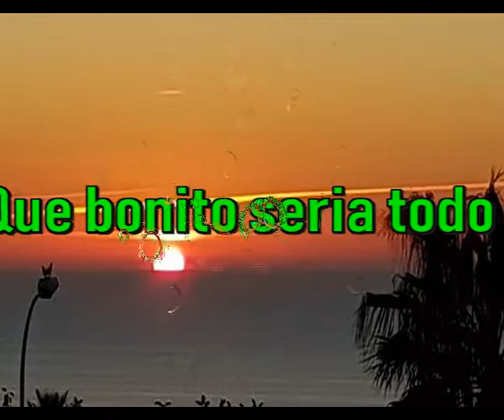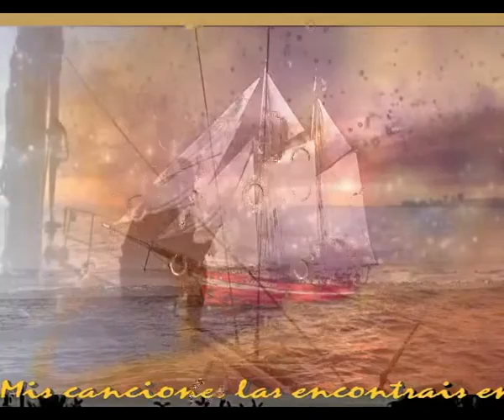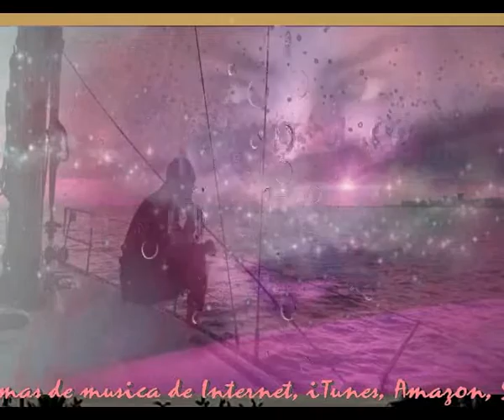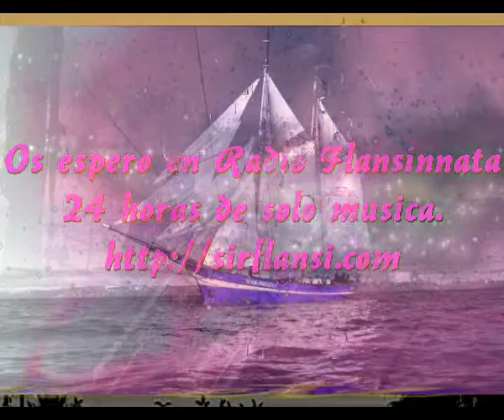Que bonito seria todo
Si todo fuese sincero
Que lindo pareceria
Un mundo con menos ceros

Ceros intelectuales
Con mentes vacias de borregos
Que se dejan dirigir
Por cerebros de carneros

Seria todo tan bonito
Lo grande seria exquisito
Lo pequeño seria muy grande
Y lo grande seria pequeñito

Sera hermoso cuando llegue
El dia de ser hermanos
De recordar seriamente
Que somos seres humanos

Sera tan bello vivir
Ese dia sera grande
Todos podremos convivir
Del enano hasta el gigante

Musica